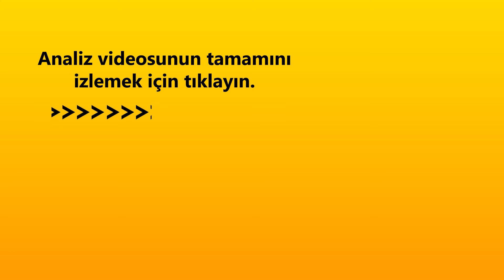Hababam Sınıfı Film Hataları ◀️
🅾️ Bu videoda Hababam Sınıfı (1975) filminin hatalarını anlatmaya çalışacağım.

🅾️ Hababam Sınıfı filmi 1975 yılının Nisan ayında gösterime girmiştir.
Filmin senaristi Umur Bugay, yönetmeni Ertem Eğilmez’dir.
Filmin başrollerinde Münir Özkul, Tarık Akan, Kemal Sunal, Halit Akçatepe ve Adile Naşit oynamaktadır.